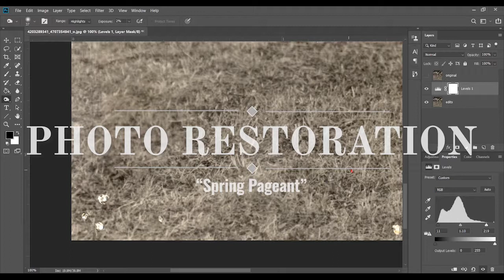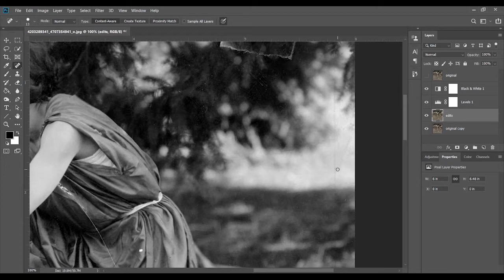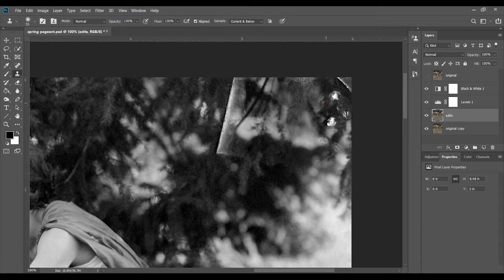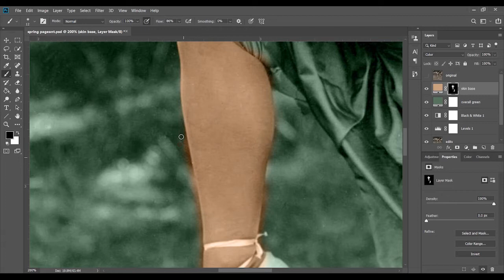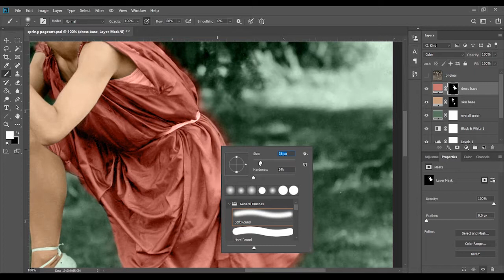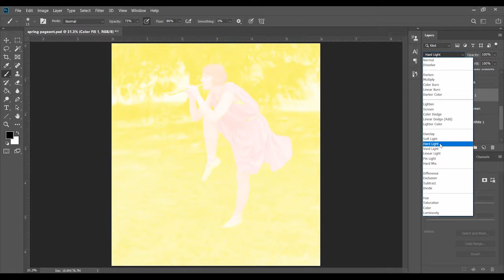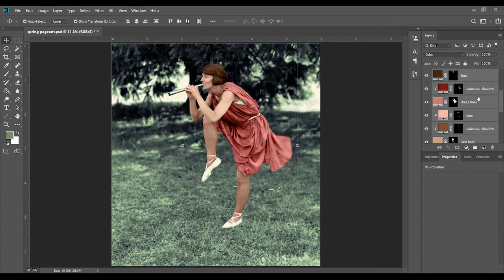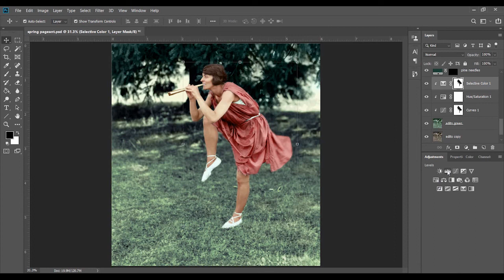Photo Restoration & Colorization | "Spring Pageant"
This one is a little odd, but I love the energy! The photo is from the Oregon State University Special Collections & Archives Research Center, titled "Spring Pageant".

Edited with Adobe Photoshop CC 2019, using a Wacom Intuos tablet.